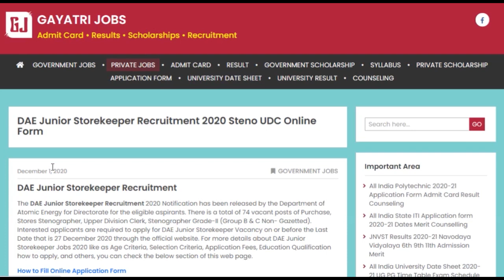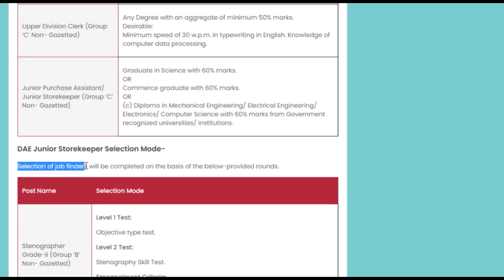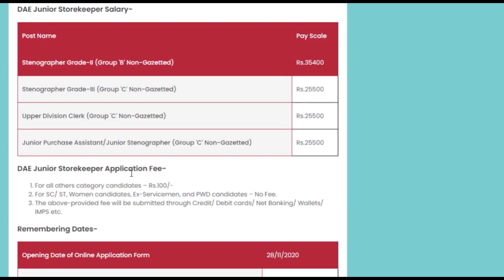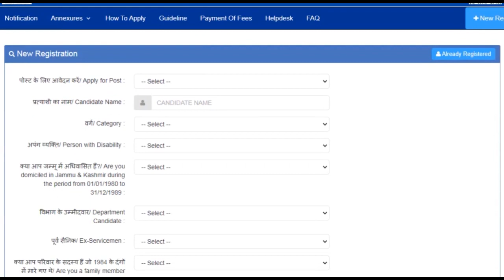DAE Junior Storekeeper Recruitment 2020 Stenographer UDC Online Form Dates Apply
The DAE Junior Storekeeper Recruitment 2020 Notification has been released by the Department of Atomic Energy for Directorate for the eligible aspirants. There is a total of 74 vacant posts of Purchase, Stores Stenographer, Upper Division Clerk, Stenographer Grade-II (Group B & C Non- Gazetted).
Interested applicants are required to apply for DAE Junior Storekeeper Vacancy on or before the Last Date that is 27 December 2020 through the official website. For more details about DAE Junior Storekeeper Jobs 2020 like as Age Criteria, Selection Criteria, Application Fees, Education Qualification how to apply, and others, you can check from the